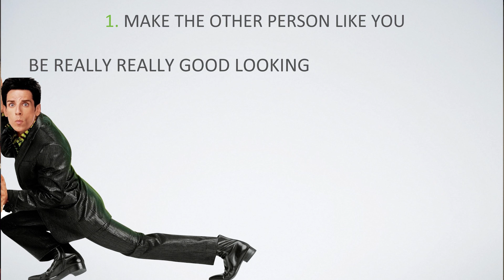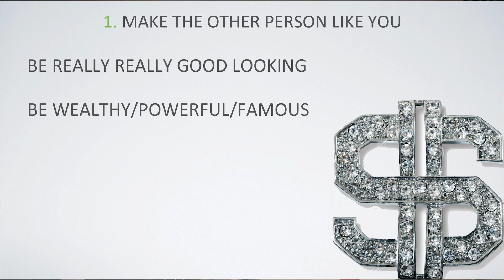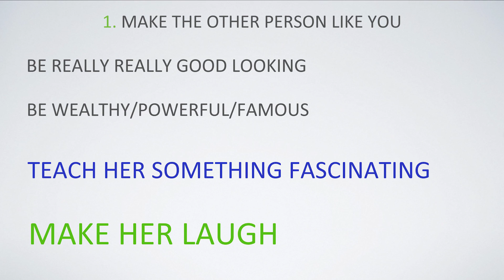What Women Want In The First 10 Minutes - 2 Traits That ATTRACT Women Quickly And Easily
Let's discover what women want from men in the first 10 minutes of meeting them.

Surprisingly, there are really only 2 traits that women look for in a man, and if you're trying to learn how to attract women, then these are the forms of value that you need to provide.

Sure you could be really really good looking, or rich as Batman, but there are other forms of value that men can provide women that will attract a woman instantly.